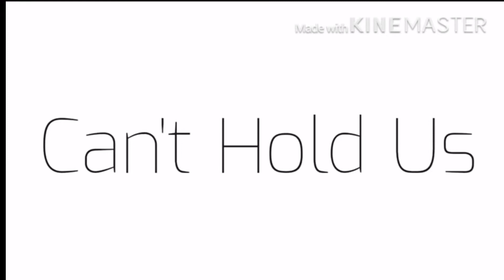Can’t Hold Us Fake Collab With KittyPopTime - Kitty300ktFC - Stuffy Play - TT w/ S&FP - Read Disc.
Heyo guys! Stuffy Here! Sorry if the video’s bad! It’s my first fake collab ever, and I can’t animate like some people. I hope you like it!